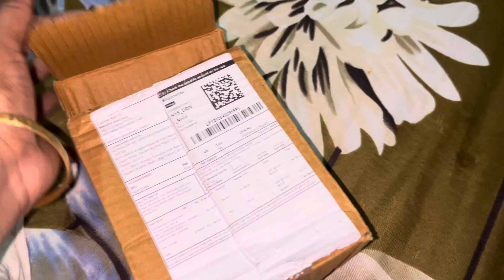party time with friend 🎉 friends party enjoy 🤗 dailyvlogs masti 🥰@manishabhardwajvlog6841 🤗